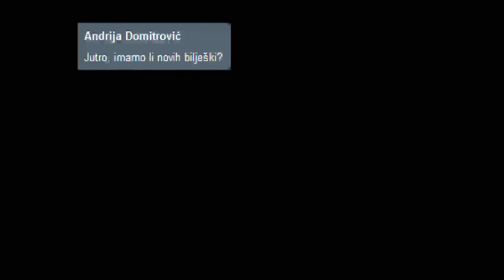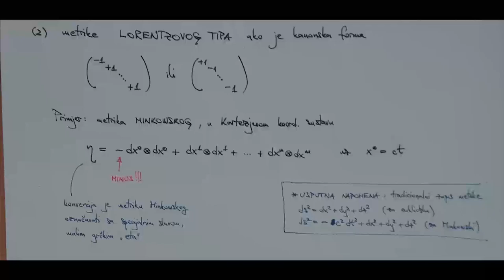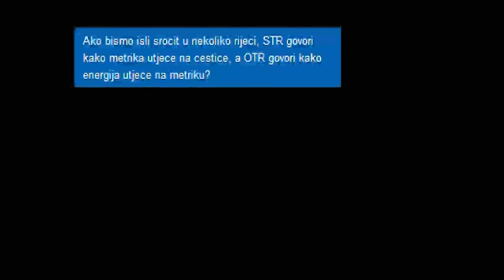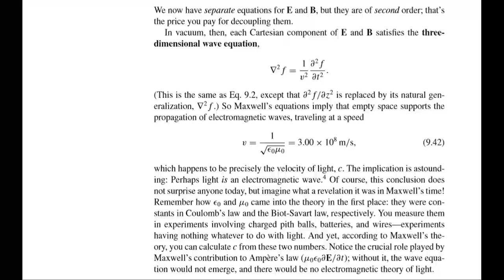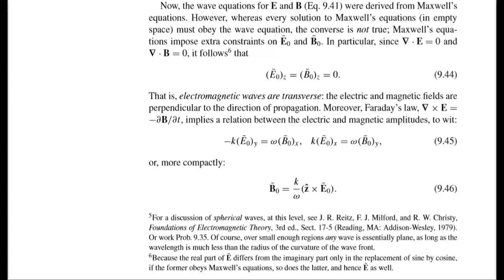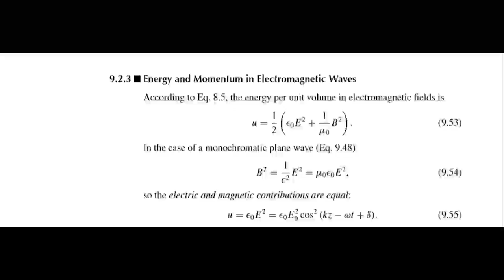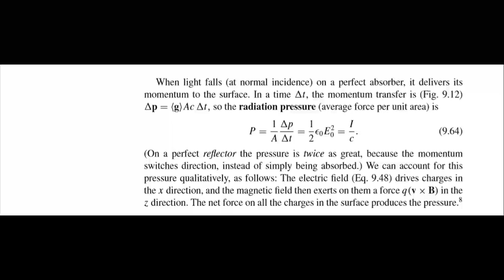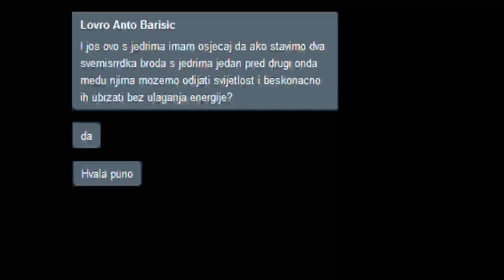[7] Ivica Smolić, Klasična Elektrodinamika - Elektromagnetski valovi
Tema ovog predavanja je Elektromagnetski valovi - Valna jednadžba za električno i magnetsko polje, Monokromatski ravni valovi, Energija i Impuls elektromagnetskog vala.

Sedmo online predavanje iz Klasične elektrodinamike profesora Ivice Smolića, Sveučilište u Zagrebu, Prirodoslovno-matematički fakultet, Fizički odsjek.